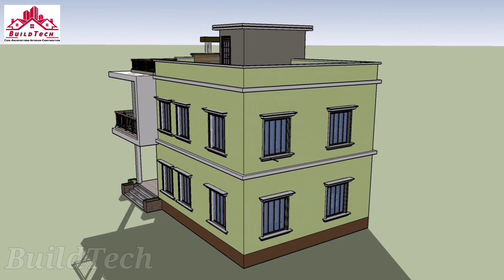House 3D Design| 3D Animation house design| BuildTech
3D Animation house design
3D house Elevation
Ghar ka 3d design